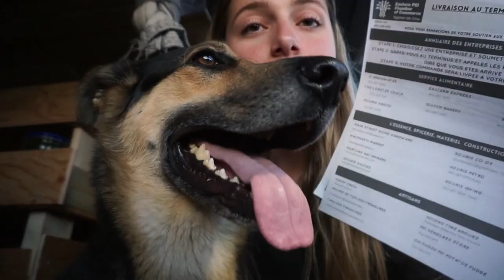ILES DE LA MADELEINE | une semaine dans ma famille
je vais aux Iles de la Madeleine